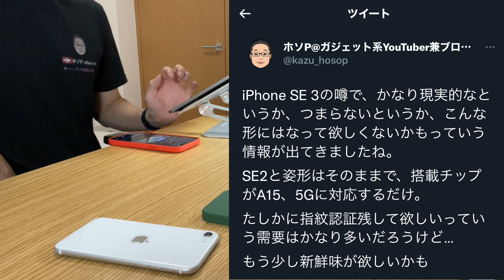iPhone SE 第3世代の噂！今のSE2から形は変わらず、5G対応でA15チップ搭載か！？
▼楽天モバイル申し込みはこちらから▼【プラン料金3ヶ月無料】

▶︎iPhone 13シリーズ用おすすめアクセサリー
▼iPhone 13／13 Pro用
★NIMASO iPhone 13/13Pro ガラスフィルム 【ガイド枠付き】2枚セット

★OAproda iPhone 13/13Pro ガラスフィルム【ガイド枠付き】2枚セット

▼iPhone 13 Pro Max用
★NIMASO iPhone 13 Pro Max ガラスフィルム【ガイド枠付き】2枚セット

★OAproda  iPhone 13 Pro Max ガラスフィルム【ガイド枠付き】2枚セット

▼iPhone 13 mini用
★NIMASO iPhone 13 mini【ガイド枠付き】2枚セット

★OAproda  iPhone 13 mini【ガイド枠付き】2枚セット

◯ケース
▼iPhone 13用
★ ESR iPhone 13 透明ハイブリッドケース

★NIMASO iPhone 13 背面ガラスケース

★TORRAS iPhone 13 透明 背面強化ガラスケース

▼iPhone 13 Pro用
★ ESR iPhone 13 Pro 透明ハイブリッドケース

★NIMASO iPhone 13 Pro 背面ガラスケース

★TORRAS iPhone 13 Pro 透明 背面強化ガラスケース

★ ESR iPhone 13 Pro Max 透明ハイブリッドケース

★Spigen TPUケース リキッド・クリスタル

★NIMASO iPhone 13 Pro Max 背面ガラスケース

★TORRAS iPhone 13 Pro Max 透明 背面強化ガラスケース

▼iPhone 13 mini用
★TORRAS 半透明 iPhone 13 mini 超耐衝撃ケース マットブラック

★NIMASO iPhone 13 mini 背面ガラスケース

★ ESR iPhone 13 mini 透明ハイブリッドケース

▶︎iPhone 13 Proを1週間使用して感じたこと！！ディスプレイ性能はiPhone史上最高！！

‹目次›
00:00 本日の概要
00:44 次期iPhone SEの噂
06:04 A15チップになると期待できること